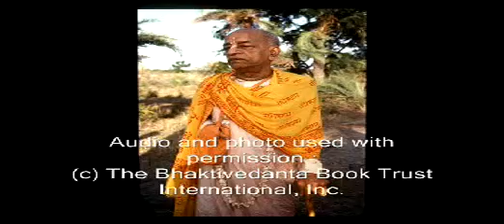This Body Is Imitation Pt 3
These are the profound words of a self realized soul: A.C. Bhaktivedanta Swami Prabhupada and how he sees today's world. Learn from him how to change and better our planet and ourselves for the good of everyone. In this lecture he speaks about the body being only an imitation.